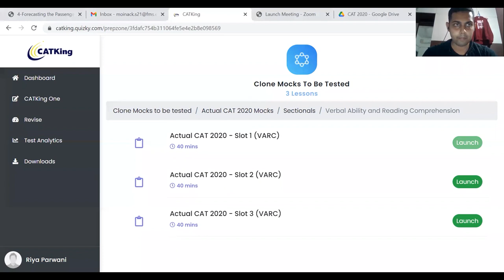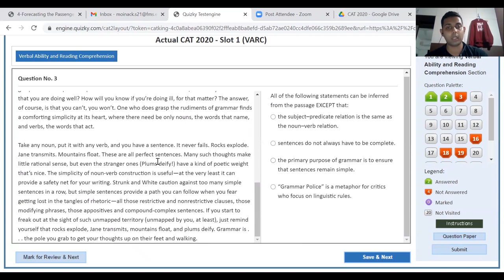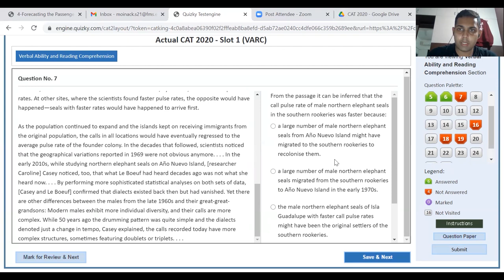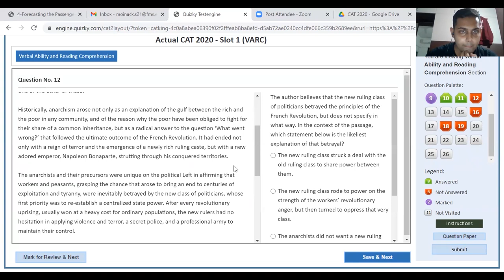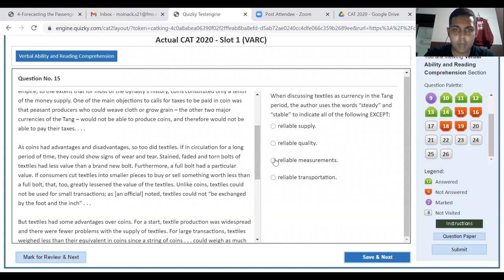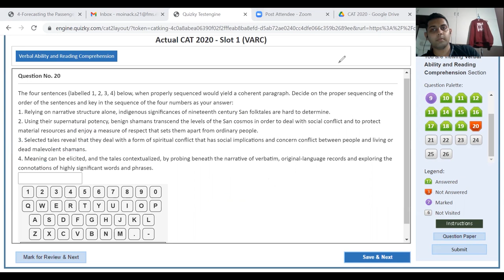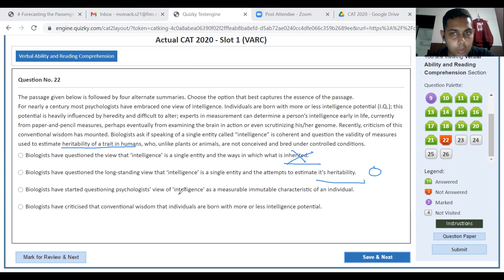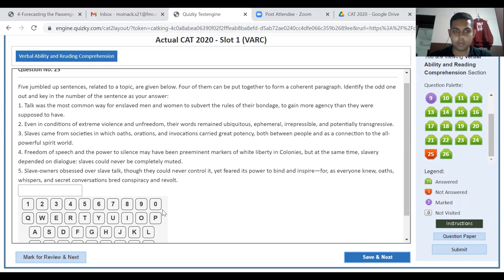CAT 2020 Solved Paper - Slot 1 VARC Solutions with CAT 99%iler | Verbal Ability for CAT